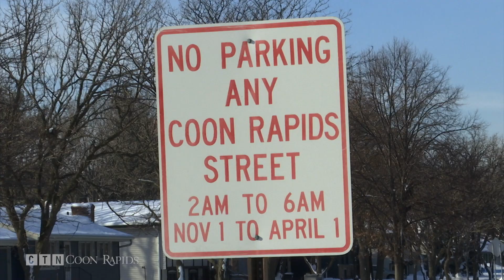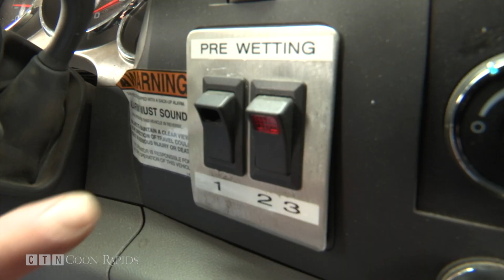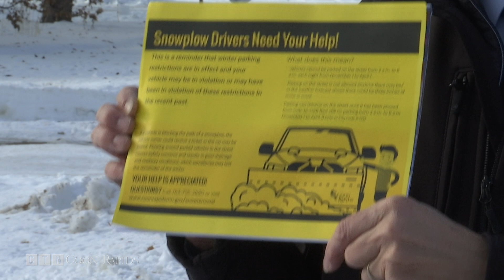FAQ: Winter Parking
In this month's FAQ, we learn about the rules of the road for winter parking in Coon Rapids.